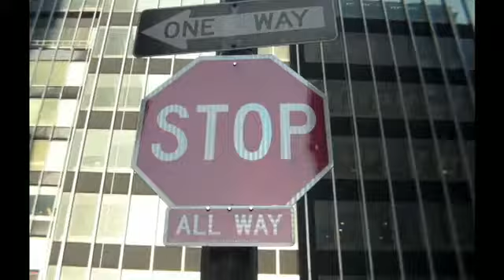Oxelo scooter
LONG URBAN TRIPS